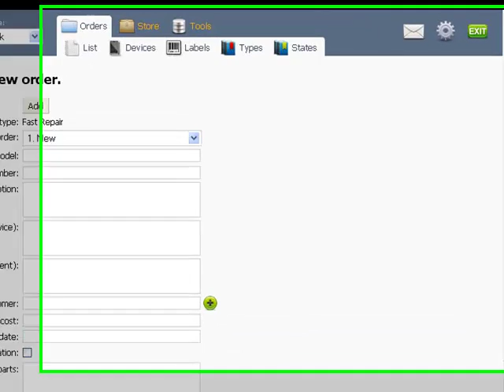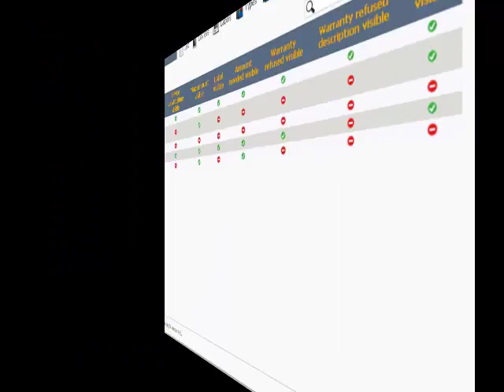Martech Service Manager Faq Part 6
MSM: How to create a new type of order?